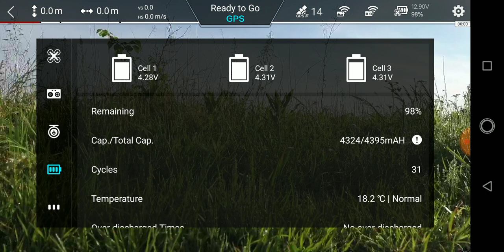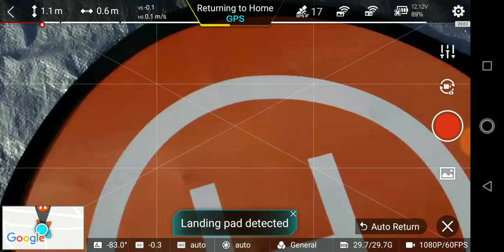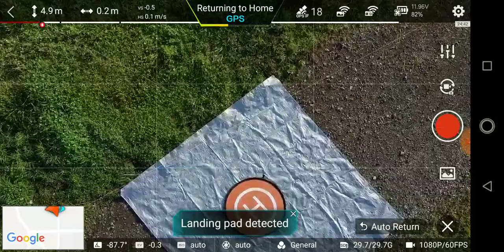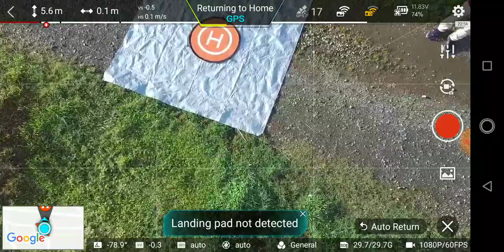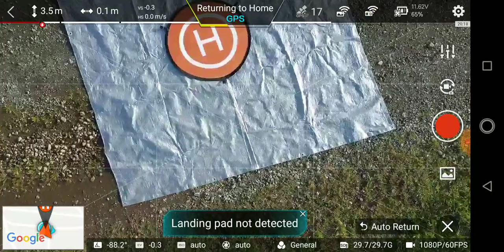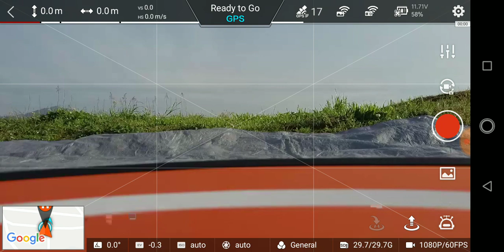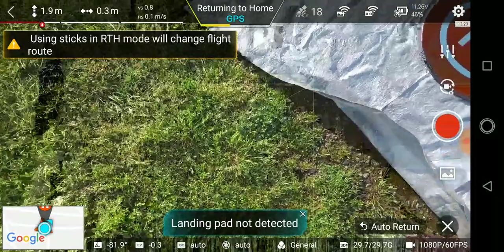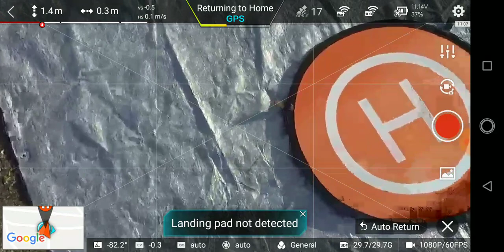FIMI X8 PL test work perfectly if optical flow cam working May 3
Did PL test with latest FW in following way;
A) No cover of bottom Ultrasonic detecting module and Optical flow camera.
B) Ultra - no cover, Cam - cover
C) Ultra - cover (vinyl tape), Cam - no cover
D) Both Ultra, Cam cover
Did 2flights each option and obtained;
A) Two Perfect PL by detecting landing pad
B) Two no detecting landing pad and PL failed
C) Two Perfect PL by detecting landing pad (one just landed 30cm off pad)
D) Two no detecting landing pad and PL failed.
So latest FW works perfectly for PL as long as optical flow cam working properly.

Owners who have difficulty of PL by not detecting landing pad should check if X8 had hard landing or hit the wall and damaging the cam.

Other thing I noticed that it took time to stop prop rotation after landing when Ultrasonic detecting module covered by vinyl tape which interrupted the proper prop cutting procedure.

Time chart is;
0-55sec Preflight check. Battery calibration was popped up so I will do flying 15% remaining and leave X8 on the ground to get 0% remaining.
1min8sec 1st Take off. Both no cover
3min21sec Landing pad detected at 5.9m H
3min43sec Landed on pad
4min3sec 2nd take off. Both no cover
5min54sec Landing pad detected at 6.6m H
6min14sec landed on pad
6min33sec Switch off drone to put mask on optical flow cam for next flight.
6min48sec 3rd flight Ultra no cover, Optical com masked
8min40sec Landing pad not detected
9min17sec Manual landing
9min30sec 4th take off Ultra no cover, Optical cam masked
11min24sec Landing pad not detected, Landed off pad
11min39sec Switch off drone to put vinyl tape on ultrasonic detecting module, Optical cam no mask
11min48sec 5th take off, Ultra covered, Cam no mask
13min13sec Landing pad detected at 5.1m H
13min27sec Just landed 30cm off pad. Prop stop takes time due to ultra covered by vinyl tape?
14min4sec 6th take off. Ultra covered, Cam no mask
15min28sec Landing pad detected at 6.1m H
15min39sec Landed on pad
15min54sec Switch off drone to cover both ultra and cam
16min10sec 7th take off Both covered
17min52sec Landing pad not detected
18min16sec Manual landing
18min37sec 8th take off both covered
20min27sec Landing pad not detected and landed off the pad. Takes time to stop prop rotation due to ultrasonic detecting module covered by vinyl tape?

FW is FC 1047H, Cam 1016A, Gimbal 1015B, Battery 1011, RC 1019C, RC Relay 1017A, Vision 1037C, FC Relay 1017A, ESC 1016, NFZ 1000, Ultrasonic 1008A